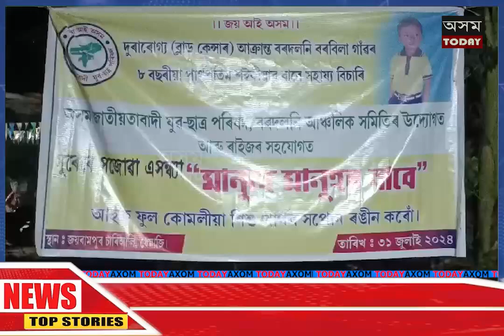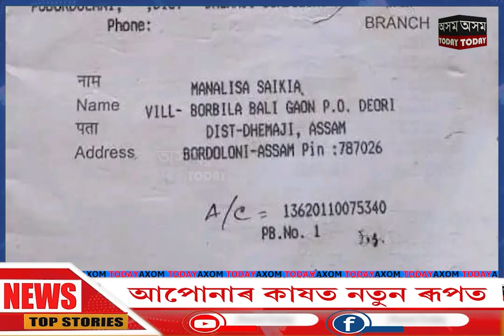AJYCP বৰদলনি আঞ্চলিক সমিতিৰ উদ্যোগত "মানুহে মানুহৰ বাবে" সুৰৰ এসন্ধ্যা